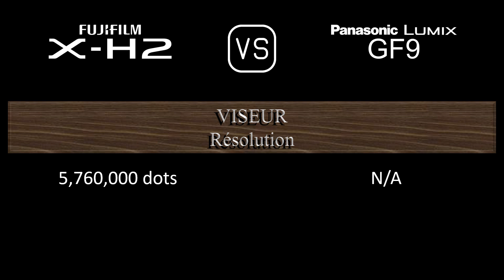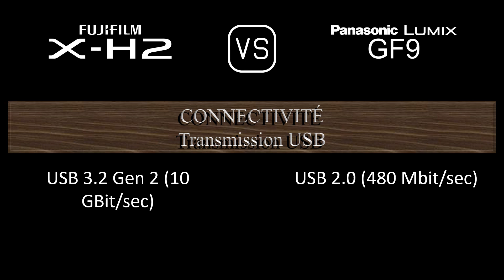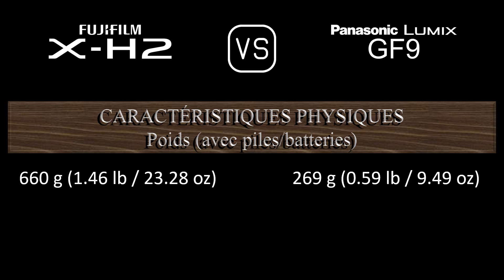Fujifilm X-H2 vs. Panasonic Lumix GF9: Une Comparaison de Caractéristiques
Cette vidéo fournit un aperçu des fonctionnalités du Fujifilm X-H2 et du Panasonic Lumix GF9 dans une comparaison de caractéristiques (comparison of specifications).

00:24 LANCEMENT
00:32 BOÎTIER
00:41 CAPTEUR D'IMAGE
01:05 IMAGE
01:21 OPTIQUE ET MISE AU POINT
01:50 ÉCRAN
02:10 VISEUR
02:26 FONCTIONNALITÉS PHOTOGRAPHIQUES
03:27 FONCTIONNALITÉS VIDÉOGRAPHIQUES
03:43 STOCKAGE
03:47 CONNECTIVITÉ
04:16 CARACTÉRISTIQUES PHYSIQUES
04:36 AUTRES CARACTÉRISTIQUES